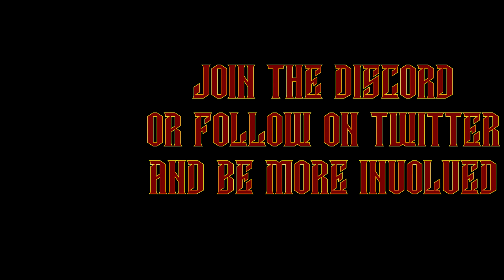Dungeons 4 Lets Play - Part 10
Dungeons 4 has been releases so you know what needs to happen AND IT NEEDS THE HAPPEN NOOOOOOW

PC